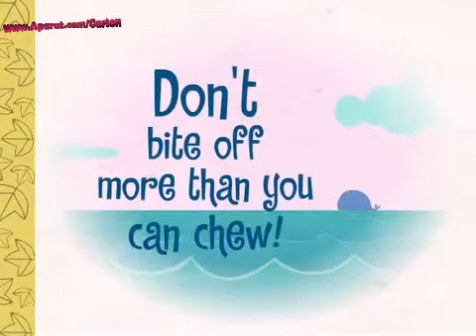Happy Tree Friends E13